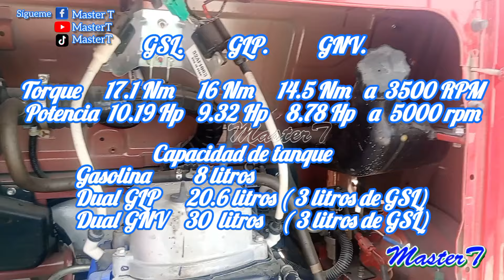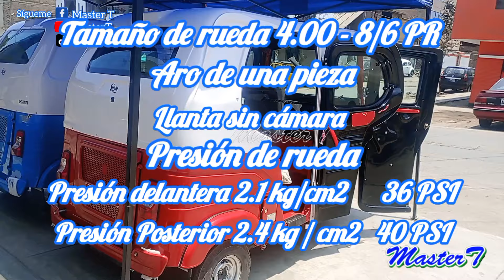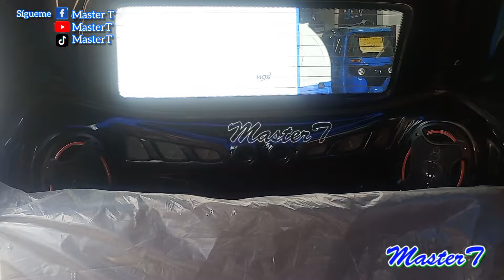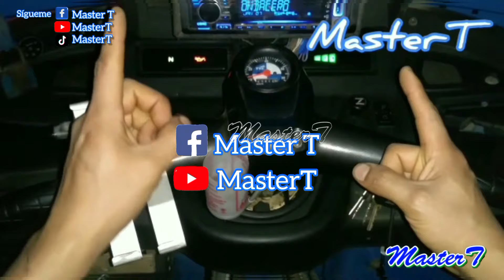TODO SOBRE LA GNV BAJAJ CROM GNV 2025 PLUS ESPECIFIACIONES TECNICAS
AV, 28 DE JULIO con av.27 de noviembre (a 2 cuadras de pista nicolas de pierola con 28 de julio)y una cuadra de la av, pachacutec con 28 de julio)
VILLA MARIA DEL TRIUNFO
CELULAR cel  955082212